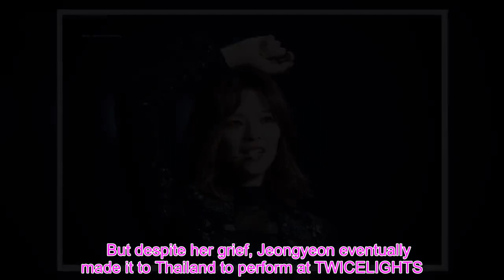4 Times TWICE’s Jeongyeon Pushed Through Hardships To Perform For Her Beloved Fans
No one can ever doubt Jeongyeon‘s love for ONCEs. Not only does the TWICE star show them love at fan events and on social media, she always does her best to perform for them—even when life gets in the way. Just take a look at 4 times Jeongyeon pushed through hardships to put on the best stage for fans. 1. When her eye was hurt  TWICELIGHTS in Manila, Philippines was a tough show for TWICE. While they were excited to greet their Filipino fans, many of the members were injured or unwell—including Jeongyeon.    Jeongyeon had a stye on her eye at the time and had to wear an eye-patch to heal it. Performing with vision in just one eye can’t be easy, but Jeongyeon handled it like a trooper and gave fans amazing performances all night long.   2. When her dog passed away  Jeongyeon is a huge pet lover, often volunteering at animal shelters with her friends and family. So, there’s no doubt it hit her hard when her beloved pooch Bbosong sadly passed away in June last year.    Jeongyeon was supposed to take a flight to Bangkok with the rest of TWICE that day, but Bbosong’s passing kept her from traveling with the rest of the group.    But despite her grief, Jeongyeon eventually made it to Thailand to perform at TWICELIGHTS. The whole ordeal was so difficult for her that she broke down in tears during ballad “After Moon”, but she still did her best to make it a happy night for fans.   3. When she was hospitalized  During “More & More” era, fans were bewildered by Jeongyeon’s lack of individual fancams at music shows. Eventually, she took to live broadcast to explain that she asked staff not to film her because she’d suffered an injury.    Just a week before the comeback, Jeongyeon was diagnosed with a herniated neck disc and had to undergo a medical procedure to treat it. Since she was in hospital, she was unable to practice properly for “More & More” stages.    But despite that, she still showed up to music shows and gave the performances her all.   4. When she had to stay seated  Unfortunately, it seems Jeongyeon’s neck still isn’t healed. Just days before TWICE’s online concert, World in a Day, JYP Entertainment told fans Jeongyeon would be unable to dance due to health problems.    But after TWICE’s tour was cancelled due to COVID-19 pandemic concerns, Jeongyeon was eager to greet fans again. So, she decided to perform seated despite her injury.    The Top 10 Most-Watched Boy Group "ISAC" Moments That Brought In Millions Of Views